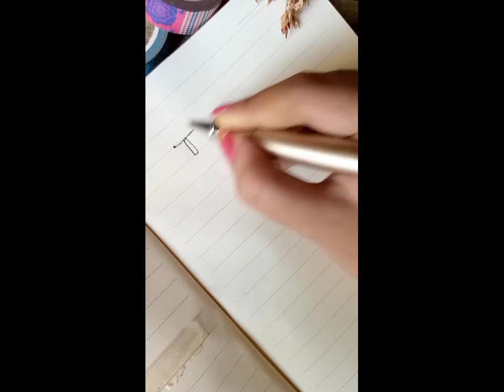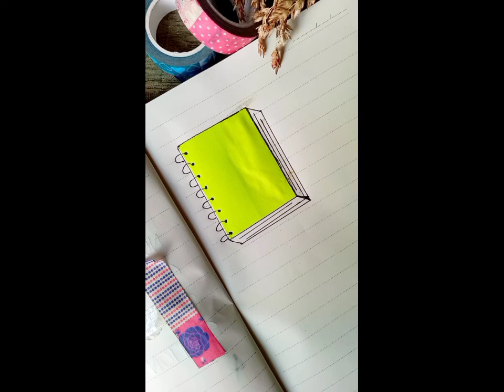Creative arts || Decorate your Notepad || Kashfia's painting